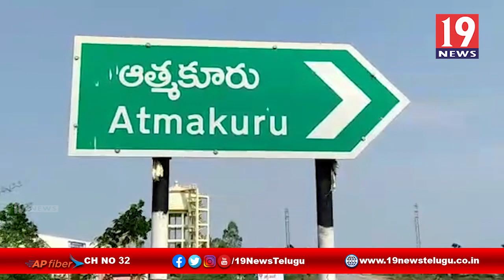జగనన్న చేయూత పథకంలో పాల్గొన్న RDO ఉమాదేవి - నెల్లూరు జిల్లా